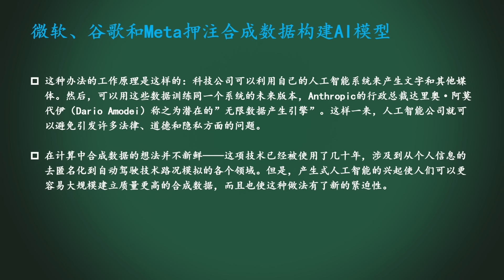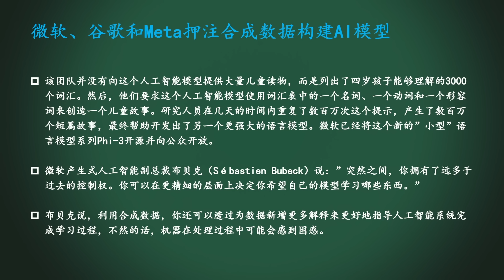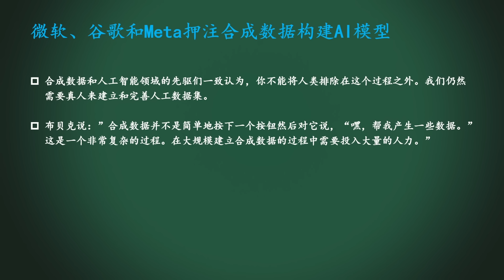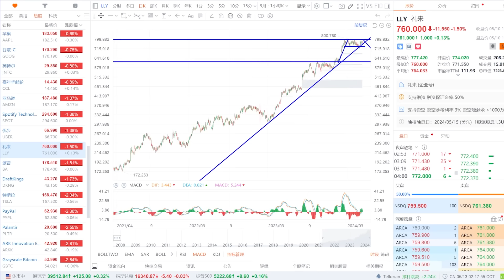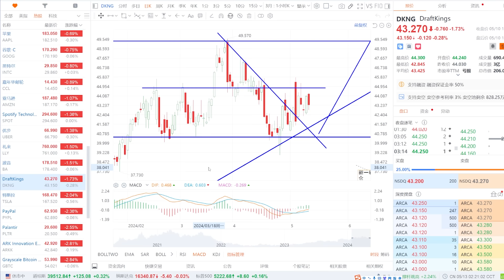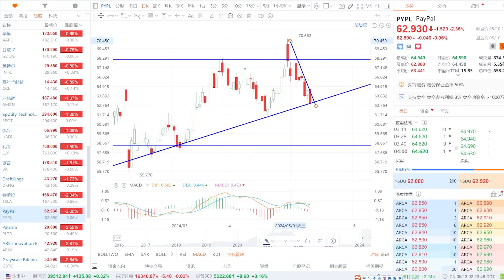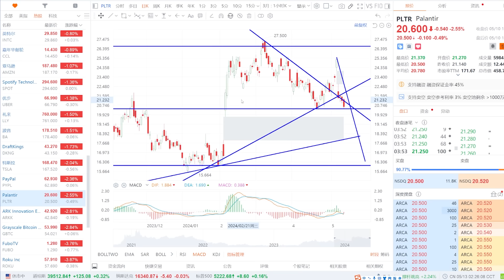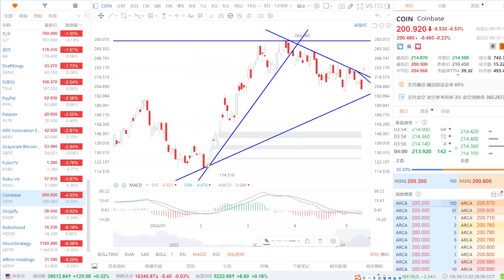美股 MSFT、GOOG、META押注新模式构建AI模型！AMZN如何预期？TSLA乐观情形如何？ARKK还能止跌吗？UBER、LLY、BA、DKNG、PYPL、PLTR、COIN、AMZN、TSLA